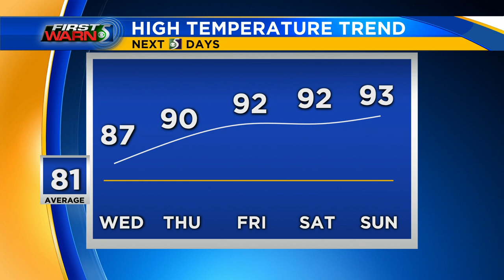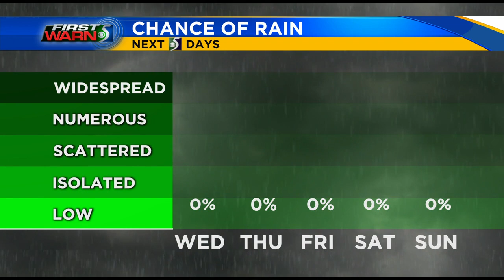First Warn 5: Tuesday afternoon - June 30